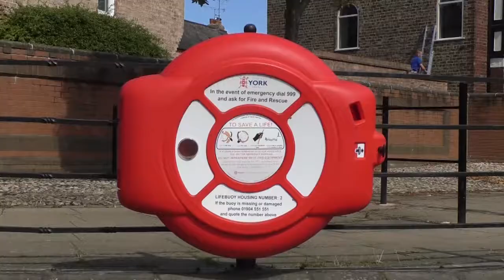Last Weeks Torrential Rain Has Been Discussed In An Emergency Meeting By Local Authorities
Surprise flash flooding recently has urged Yorkshire Water and York City Council to hold meetings about future preventative measures.
Last week's torrential downpours saw around 3 centimeters of rainfall in just one hour in some areas outside the city.
Flash flooding protocols were discussed in a meeting on Monday with Yorkshire Water.

That's York TV - Tune in every day from 6pm on Freeview Channel 8.